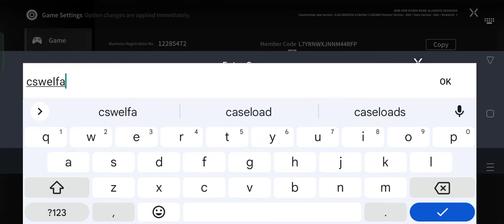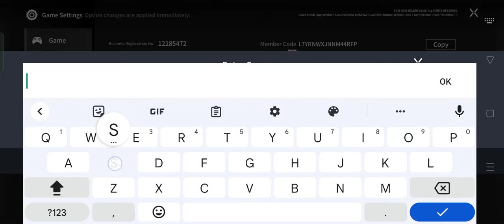CounterSide 5 Free Gift Codes | How to Redeem CounterSide Code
In this video, I'm going to show you ➤CounterSide 5 Free Gift Codes | How to Redeem CounterSide Code

        Thanks.